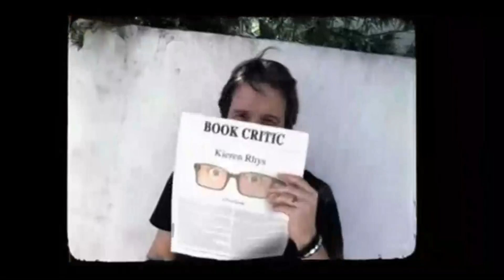House Of Cards After Show Season 1 Episode 3 "Chapter 3" | AfterBuzz TV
AFTERBUZZ TV -- House Of Cards edition, is a weekly "after show" for fans of Netflix's House Of Cards. In this show host Thaddeus Massey breaks down the episode in which Francis must leave union negotiations to deal with a crisis in his home district. Zoe negotiates the politics of being a journalist on the rise. There to help Thaddeus are co-hosts John Comerford, Sofia Stanley, and Emma Kostandyan. It's House Of Cards' "Chapter 3" podcast!